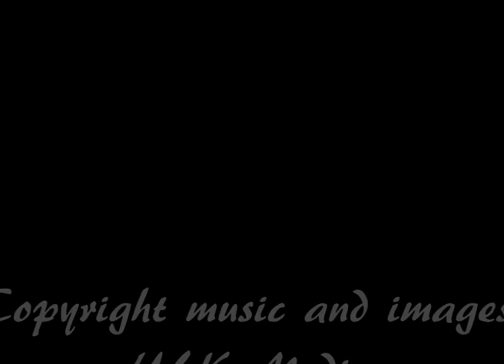Rodeo americano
Mostramos nuestro agradecimiento a los primeros 600 suscriptores del canal con este espectáculo típicamente americano